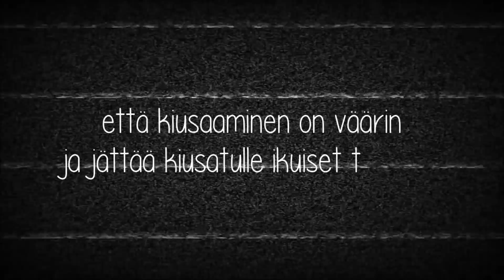mun trauma | Saara Daniela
m o i k k a ! 💛

tänään puhun hieman kiusaamisesta ja mun henkilökohtaisista traumoista. muistakaa pliis, että kiusaaminen ei ole koskaan hyväksyttävä juttu ja sille pitää tehdä jotain!

*levitetään rakkautta ja tukea, ei vihaa ja kiusaamista* ! 💛

ps. anteeksi, jos joku triggeröityi miksi-sanan liiallisesta käytöstä :D
pss. sori kans kiroilusta...

Usein kysytyt kysymykset:

♡ Kuinka vanha olet? - Olen 16-vuotias, syntynyt 2002

♡ Miten olet lukion tokalla, kun olet -02...? - Aloitin koulun vuotta aikasemmin.

♡ Millä kuvaat ja editoit (mukaan lukien pikkukuvat)? - Kuvaan Panasonic Lumix DC-TZ90 -kameralla. Editoin  Movie Makerilla sekä Wondershare Filmora -sovelluksella. Editoin pikkukuvani PicMonkey -sovelluksella.

m u s i c :
🎵 Aso